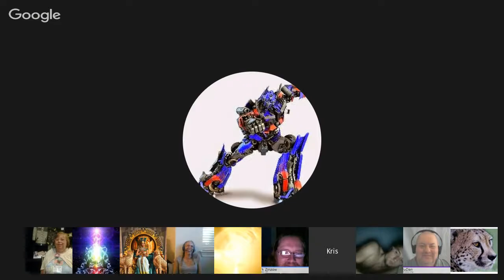#2 Guided Meditation by Roxanne Swainhart. Sep 13, 2015